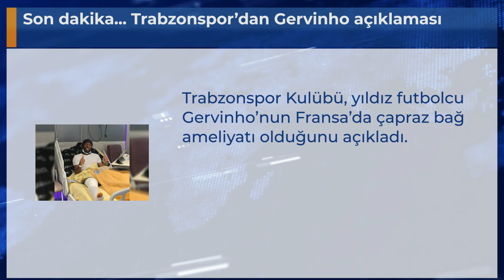Son dakika... Trabzonspor’dan Gervinho açıklaması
Trabzonspor Kulübü, yıldız futbolcu Gervinho’nun Fransa’da çapraz bağ ameliyatı olduğunu açıkladı.